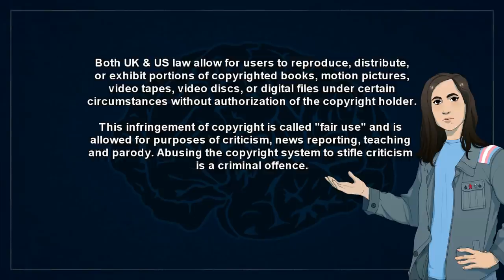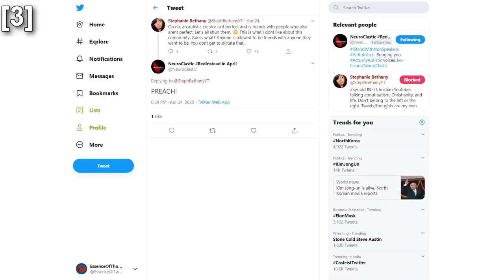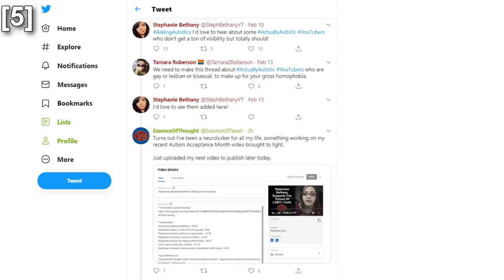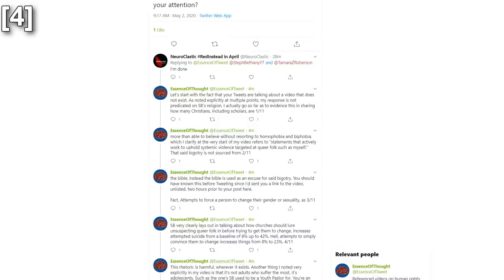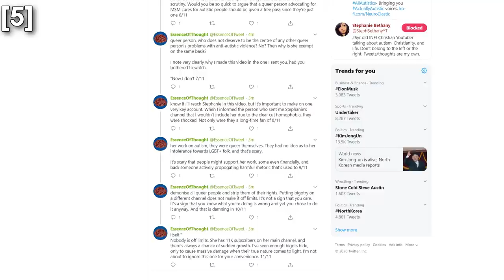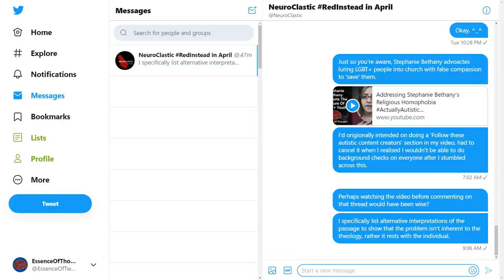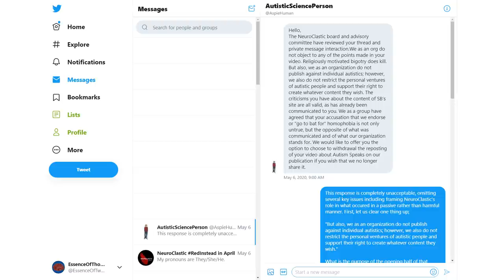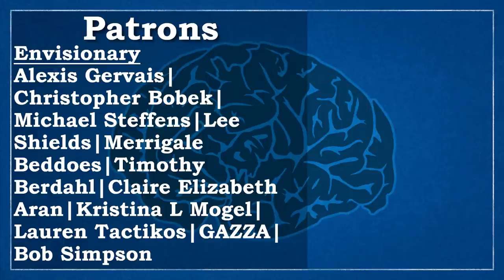NeuroClastic Defends Homophobe Calling for Conversion 'Therapy' of Queer People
*Quick References*
[1] EssenceOfThought (2020) “Addressing Stephanie Bethany’s Religious Homophobia”, YouTube.com

[2] Stephanie Speaks (2020) "Why I Won't Reject Scripture for Culture's Morality", YouTube.com

[3] NeuroClastic (2020) "PREACH!", Twitter.com
Accessed 16th May 2020;

[4] EssenceOfThought (2020) “Autism Acceptance Month - Organisations Autistic People Want You to Support”, YouTube.com

[5] EssenceOfThought (2020) "Let's Start With the Fact That Your Tweets...", Twitter.com
Accessed 17th May 2020;